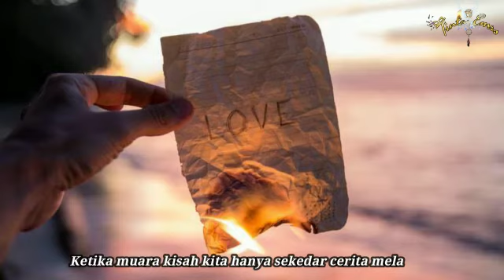Pena dan Air Mata